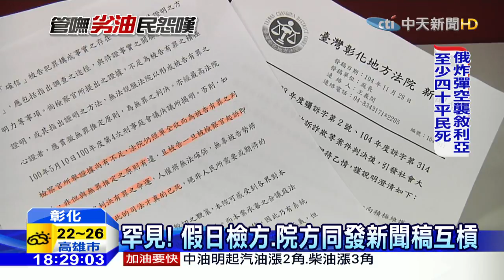20151129中天新聞 頂新案無罪 檢、院發新聞稿互槓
頂新混油案一審無罪，幾天來社會上罵聲不斷，而彰化地檢與地院也因此槓上，雙方罕見，假日接連發新聞稿，地檢痛批，個別法官之認定並不代表就是正確，而地院更反控，假使檢察官起訴，就要判刑，如此一來才是司法已死。